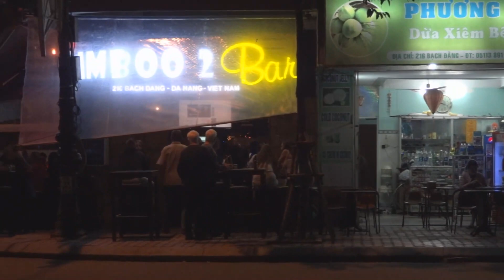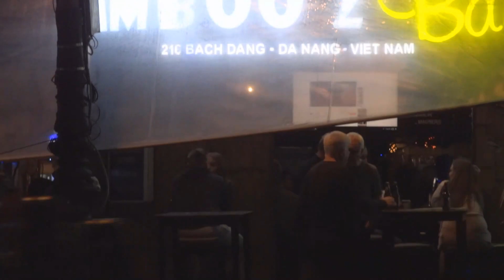VIJETNAM-DA NANG-Cuveni Zmajev most i zmaj koji riga vatru(DRAGON BRIDGE)